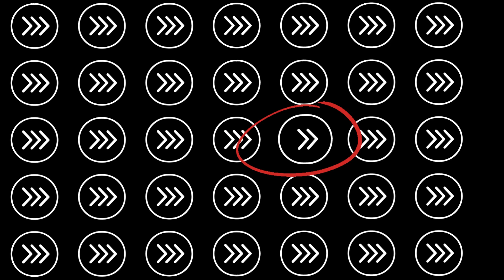Find the Odd one Emoji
Welcome to "Find the Odd One Emoji," the ultimate game for kids! 🎉 Join us in this exciting and colorful adventure as we explore a world of emojis and sharpen our observation skills.

In this delightful game, we'll be presented with a series of emoji puzzles, where our mission is to spot the odd one out. 🕵️‍♀️ With a keen eye and quick thinking, we'll dive into the vibrant world of emojis, where each one tells a unique story.

Challenge your friends, siblings, or even your parents to see who can find the odd emoji the fastest! 🏆 As the levels progress, the puzzles become more intricate and the emojis more cunningly disguised. Can you spot the one emoji that doesn't quite belong?

Prepare to be captivated by the enchanting graphics, catchy music, and delightful animations that make "Find the Odd One Emoji" an immersive and engaging experience for all. 🌈

Features:
🔍 Test your observation skills in a series of fun emoji puzzles.
🧩 Progress through various levels of increasing difficulty.
⏱️ Race against the clock to find the odd emoji before time runs out.
🌟 Unlock achievements and earn rewards as you master each level.
🎮 Enjoy a user-friendly interface designed specifically for kids.
👪 Play with friends and family, or challenge yourself solo.
📱 Available on both iOS and Android platforms for endless fun on the go.

Join us on this thrilling emoji adventure and prove that you have what it takes to spot the odd one out! Download "Find the Odd One Emoji" now and let the puzzle-solving begin! 💪🔎